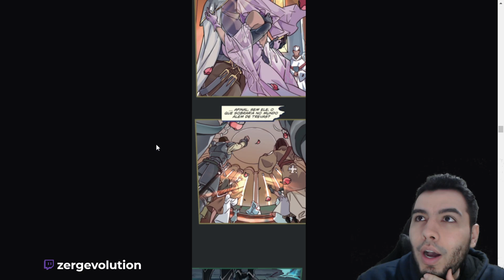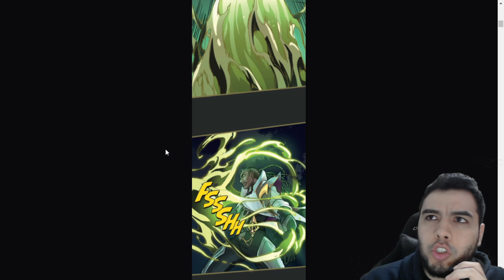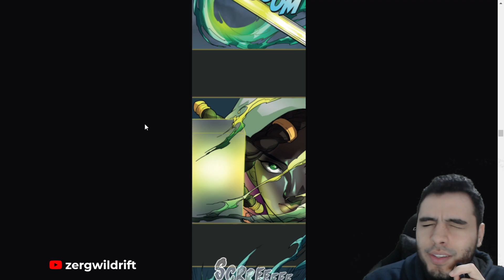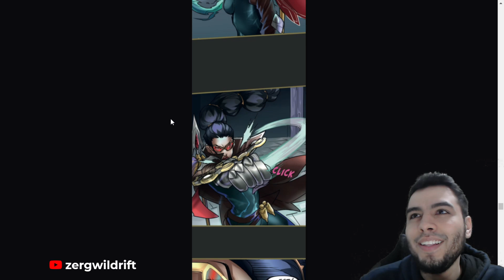A RIOT Lançou QUADRINHOS Sobre a Névoa Negra do WILD RIFT!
Neste Vídeo de League of Legends: Wild Rift ou LoL Mobile reagimos aos 3 volumes de uma série de HQs que a riot está lançando contando a história da Névoa Negra. Vlw Time!

𝐏𝐚𝐫𝐜𝐞𝐢𝐫𝐨𝐬:
Riot Games